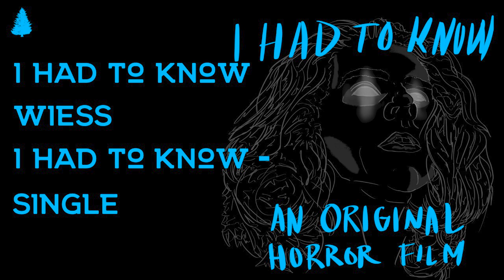Wiess - I Had to Know